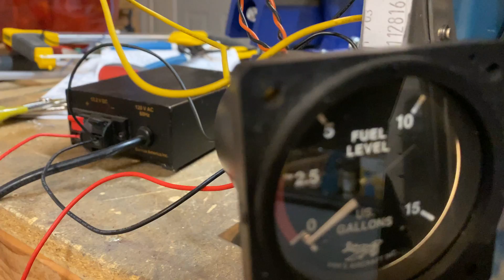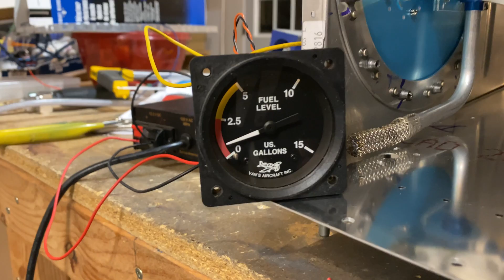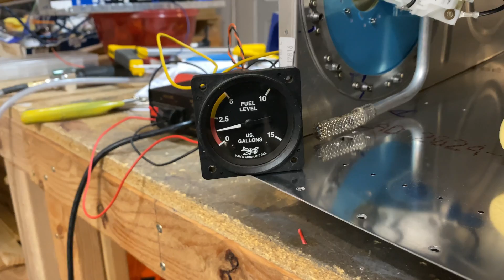RV-7 Fuel Level Sender Install and Test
I test fitted the Vans RV-7 fuel level senders in my right tank, and connected it up to a Vans fuel gauge to give it a test run to make sure it was working correctly before final assembly.